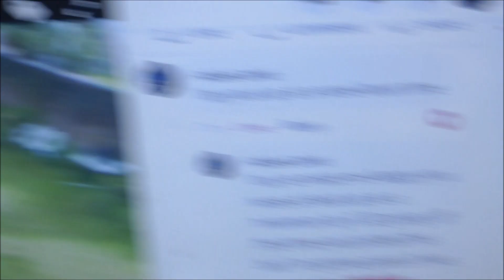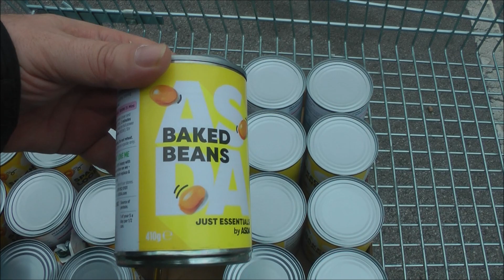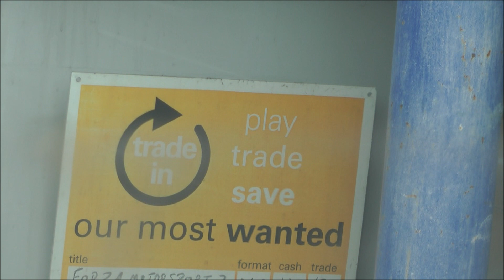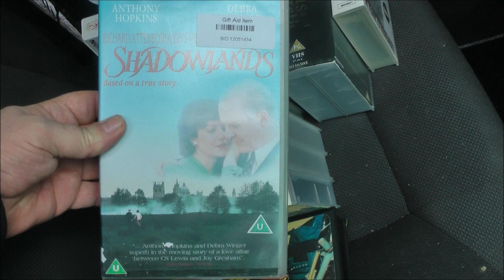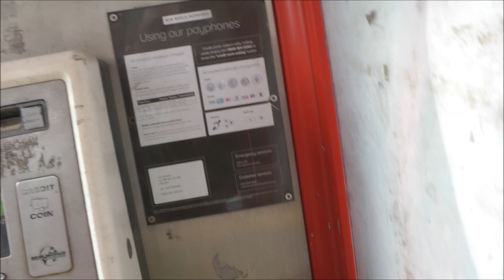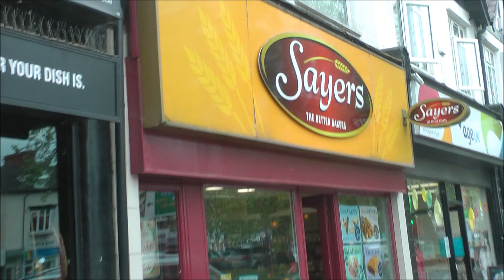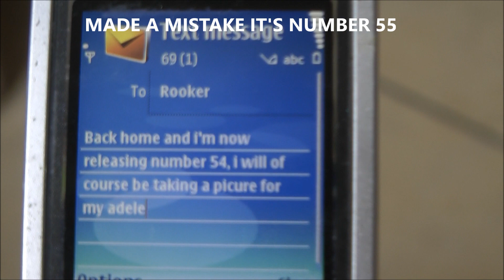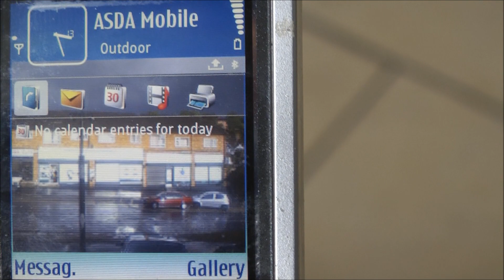Mayor's Exciting Day Out VLOG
Post Office, ASDA, VHS in Charity Shop, Butchers, Car Wash, Farmfoods